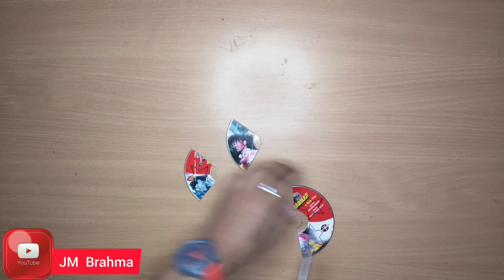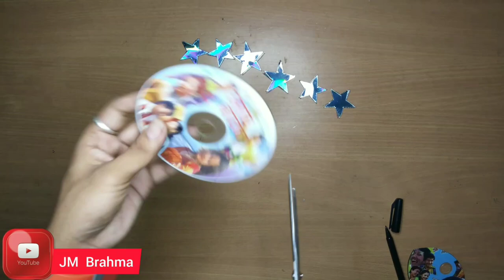How to make Moon and Star waste CD || Room Decor || Episode-3.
Here you will find a lot of videos related to home decoration. If something is wrong I extremely sorry for that thank you👏🥰

⭕My Facebook👉Jitu Brahma.

⭕My Instagram👉Jitu Brahma.